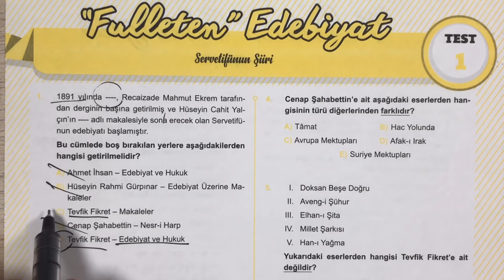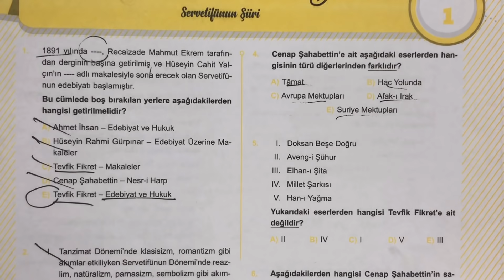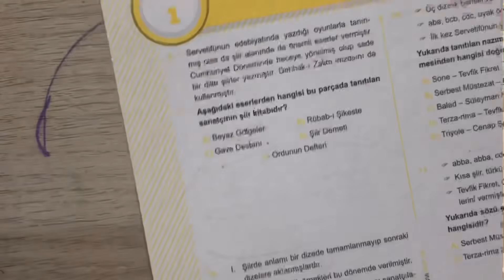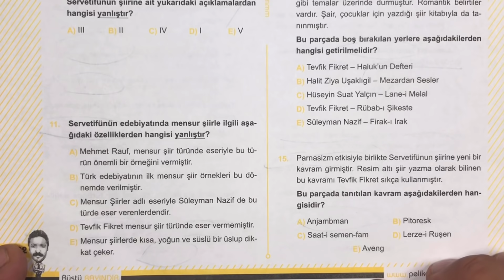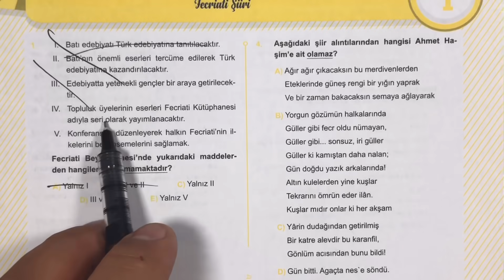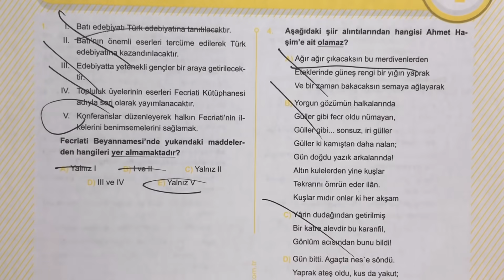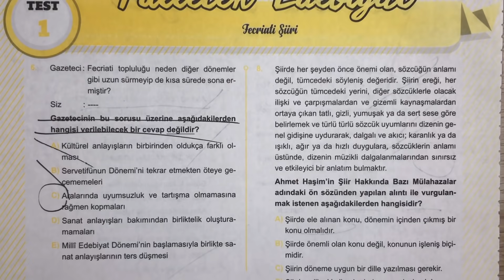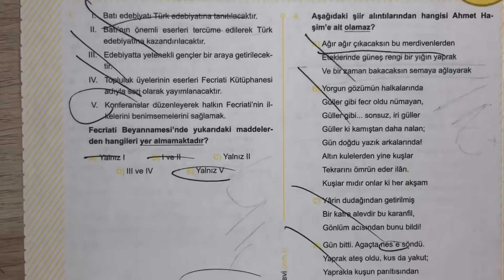SORU KAMPI / Servetifünun- Fecriati Şiir ( 7.gün ) ( RÜŞTÜ HOCA )